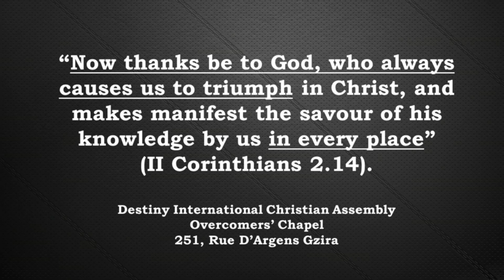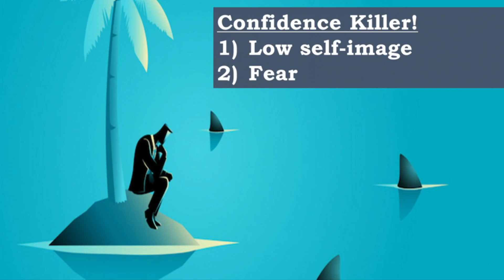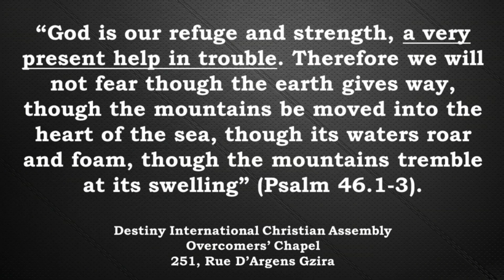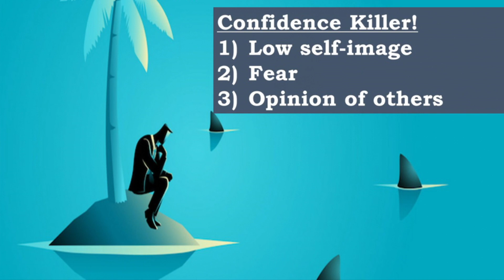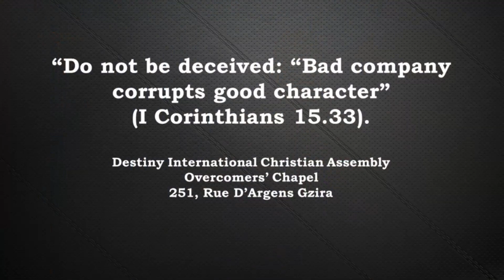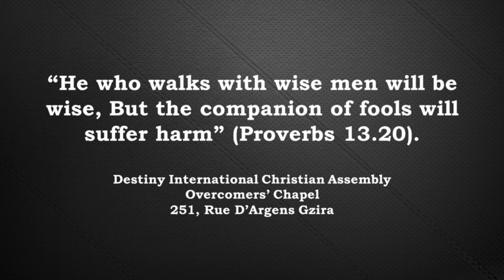The Power of Confidence & Courage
Pastor Jide Ijietemi Jetson